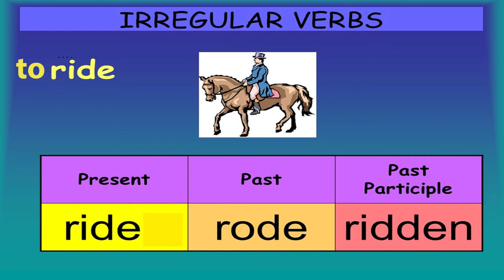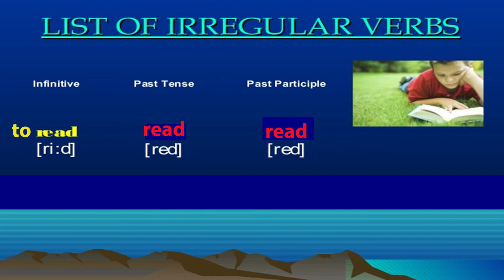como usar os verbos read/ ride - fale inglês rápido no YouTube - inglesgratiscomdaphny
Neste vídeo vamos ver o que são verbos irregulares e como usar suas formas no passado e no particípio passado. Vamos aprender inglesgratiscomdaphny aqui no YouTube. E se vc tiver alguma dúvida, deixe seu comentário aqui abaixo do vídeo. Bons estudos, bjsss